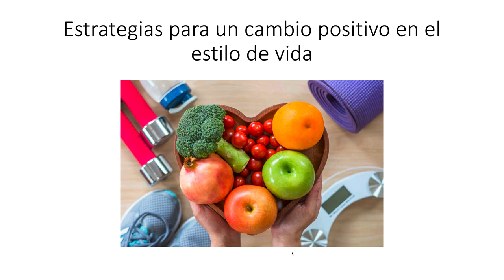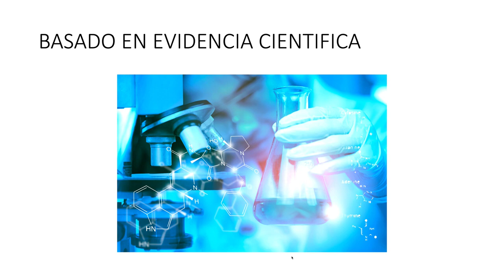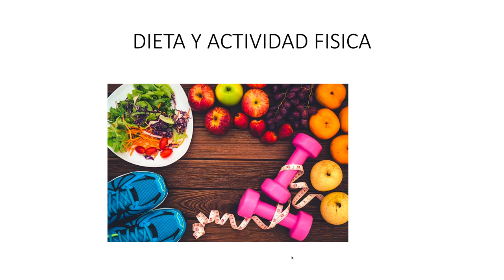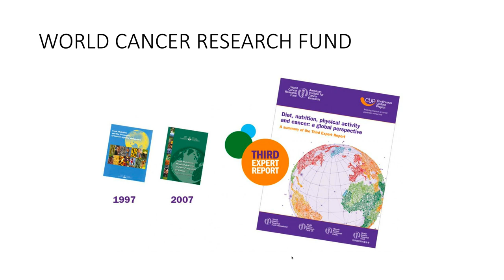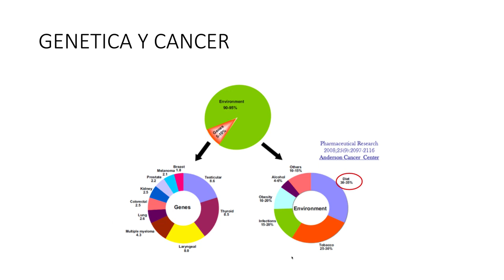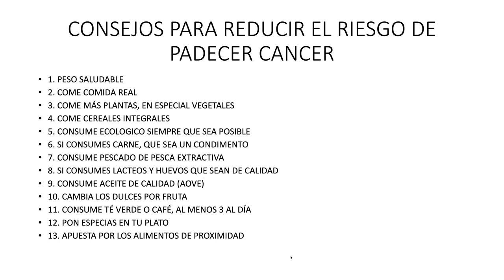Alimentación Y Estilo De Vida Anticáncer, De La Teoría A La Práctica ¿Funciona? Es Bueno?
✅ Accede Alimentación Y Estilo De Vida Anticáncer

Curso Alimentacion y Estilo de Vida Anticáncer

Conoce el curso de Alimentación y Estilo de Vida Anticáncer impartido por la Dra Odile Fernández, médico de familia, autora del blog y la web Mis Recetas Anticácer y superviviente de cáncer de ovario estadio IV.

El objetivo de este curso es enseñarte a comer sano con el deseo de mejorar tu salud, tu calidad de vida, prevenir enfermedades crónicas como la diabetes, el cáncer, las enfermedades cardiovasculares o la depresión y mejorar tu bienestar emocional. El dicho «somos lo que comemos» es cierto, y en este libro descubrirás los tres pilares fundamentales para conseguir una alimentación y estilo de vida saludable:

1. Alimentación Anticáncer.

2. Ejercicio físico

3. Mente anticáncer.

El curso se centra en la alimentación como una herramienta que puede ayudarnos a que el cáncer no se manifieste o, si ya se ha desarrollado, ayudarnos en el proceso de sanación. Una alimentación correcta constituye un complemento ideal a los tratamientos médicos convencionales. La alimentación puede potenciar los efectos beneficiosos de la quimioterapia, disminuir sus efectos secundarios, estimular el poder de autosanación de nuestro cuerpo y ralentizar el proceso de generación y progresión del cáncer. Además encontrarás información sobre ejercicio físico y cáncer y la increíble relación entre el cáncer y las emociones. Además un capítulo sobre oncología integrativa, el futuro en el abordaje del cáncer. Si tienes cáncer, tienes varios módulos especiales para ti que te ayudarán a entender la enfermedad, a paliar y tratar los efectos secundarios de los tratamientos y potenciar la eficacia de los mismos.

¡Apartado especial sobre Cáncer de mama y salud de las mujeres!

¡Encontrarás recetas y prácticos menús semanales